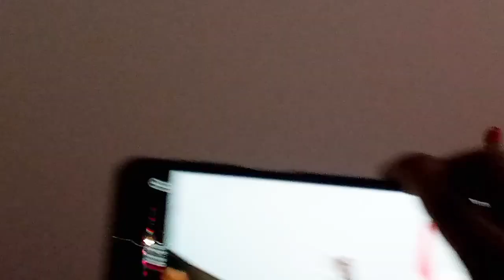jop u lahkmen rymbui ha 7 amlarem 2023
jop u lahkmen rymbui